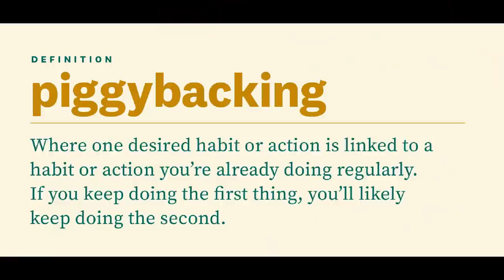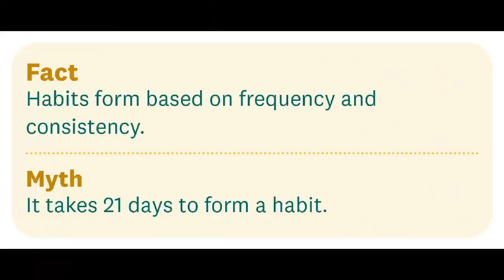WEEKLY WW WEIGH IN - LOTS OF CHANGES!! - 100 POUNDS LOST!! - WEIGHT WATCHERS - WEIGHT LOSS TIPS!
HAPPY FRIDAY! It's time for another weigh in, ww workshop topic recap and I have A LOT of changes and updates for you!! How was your week? Enjoy! XO

$30 OFF!!

🎉NUTRITION CHANNEL!!!

Code- jennswwjourney

Code- jennswwjourney